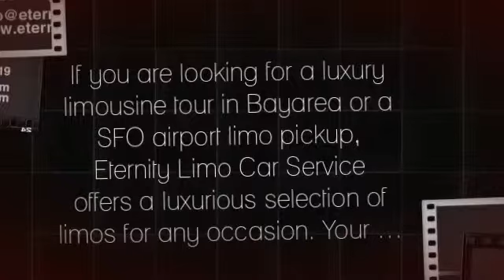Manteca Transportation (650)735-1819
If you are looking for a luxury limousine tour in Bayarea or a SFO airport limo pickup, Eternity Limo Car Service offers a luxurious selection of limos for any occasion. Your Eternity Limo chauffeurs well understand your requirement of nothing but the finest luxury vehicle service managed and driven by highly professional and personable staff with thorough knowledge of the Bayarea area.